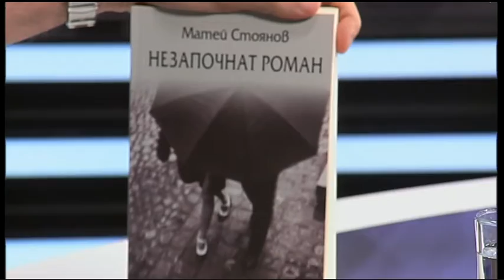Незапочнат роман Матей Стоянов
Коритаров и Филип Трифонов представят книгата "Незапочнат роман" на Матей Стоянов в предаването на телевизия Европа "Свободна зона".